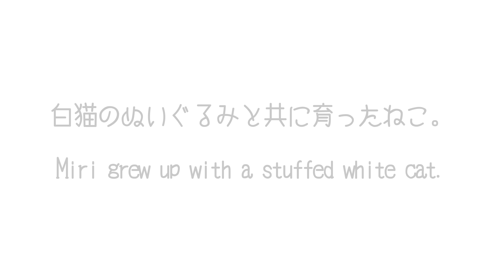白猫のぬいぐるみと共に育ったねこ。-Miri grew up with a stuffed white cat.-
白猫のぬいぐるみとケンカ遊びして育ったみり。もう一つの成長記録。Miri grew up fighting play with a stuffed white cat.
カレンダー2022発売中！